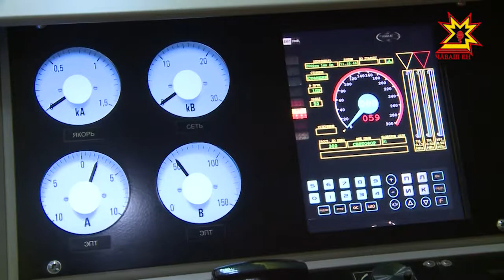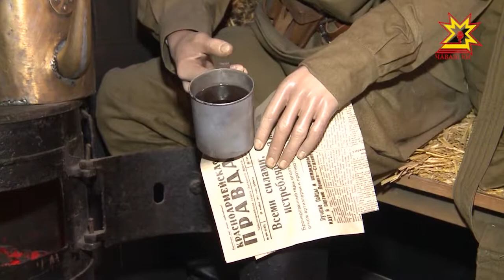Кустăрма çинчи музей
Шупашкар хулине «кустăрмаллă музей» килсе çитнĕ. «Раççей Чукун çулĕ» пĕрлешÿ пуçарнипе хăйнеевĕрлĕ курав çĕр-шыв анлăшне «сухалать». Лавкка сентрисем çинче туянма çук тетте пуйăссемпе авăнăн 27-мĕшĕччен паллашма пулать.